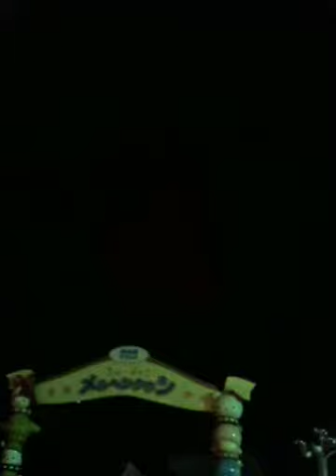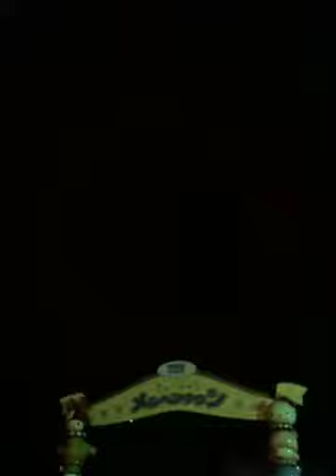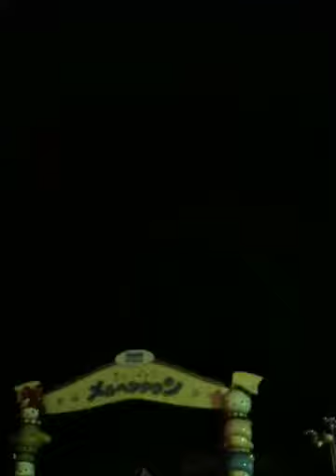Pesta kembang api ( Hanabi )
Liburan bersama keluarga di kampung halaman (Seibu Yuenchi) Tokorozawa city.